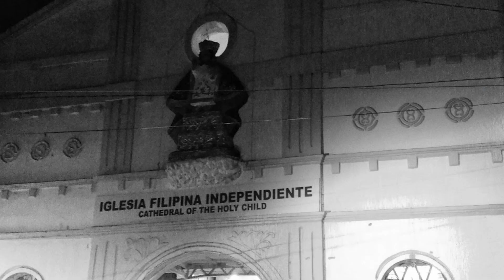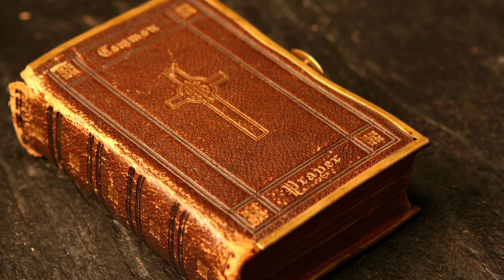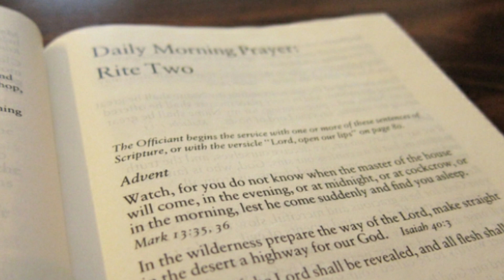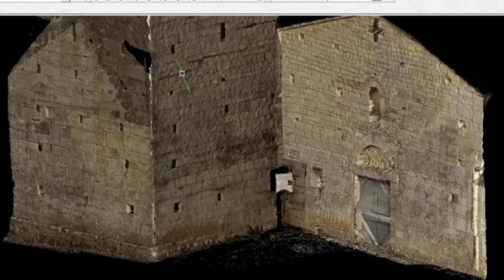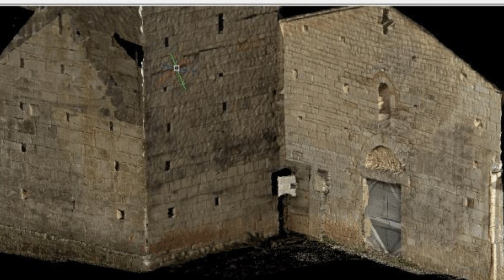Kasaysayan ng AGLIPAYAN CHURCH | History of Philippine Independent Church | IFI | PIC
Tiganan natin ang makulay na kasaysayan ng AGLIPAYAN CHURCH sa Pilipinas. Marami din na Filipino na bayani ang miyembro nito.  Dati din palang member si Ferdiand Marcos ng church na ito?